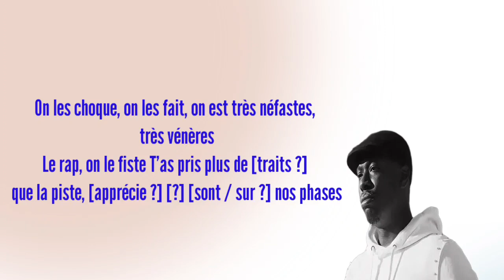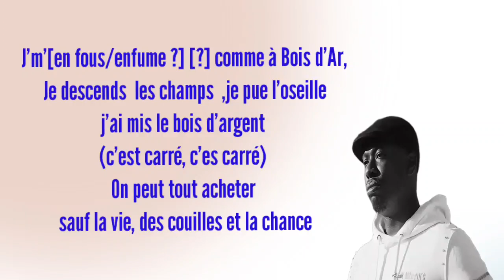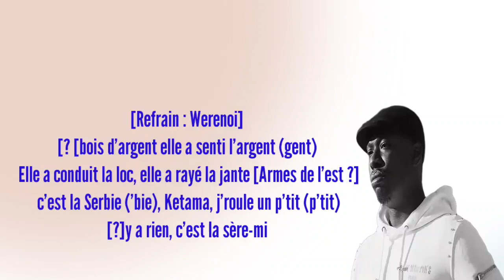WERENOI - ESCORTE FEAT PLK ( LYRICS/PAROLES OFFICIELS)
Ce titre est disponible sur les plateformes de streaming dans l'album carré de werenoi.